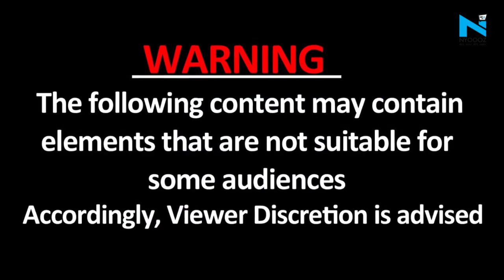MP में भगवा गमछा पहने दर्जनों ने लड़कियों से सरेआम की बदसलूकी, 15 आरोपी गिरफ्तार, Video Viral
मध्य प्रदेश के अलीराजपुर से शर्मनाक वीडियो सामने आया है। इस वीडियो में देखा जा सकता है कि कई लोग एक लड़की के साथ बदसलूकी कर रहे हैं। अलीराजपुर के भगोरिया हाट में दर्जनों लोगों ने आदिवासी लड़की का खुलेआम यौन शोषण किया। पुलिस ने मामले का संज्ञान लिया है और मामले की जांच कर दी है। फिलहाल, 15 आरोपियों को हिरासत में ले लिया गया है।